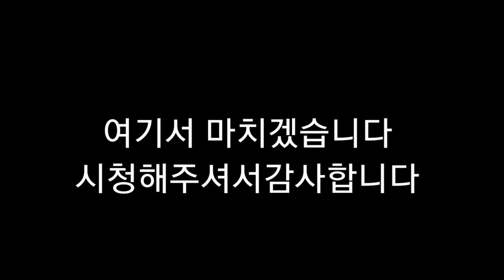뇌병변유튜버에 자전거